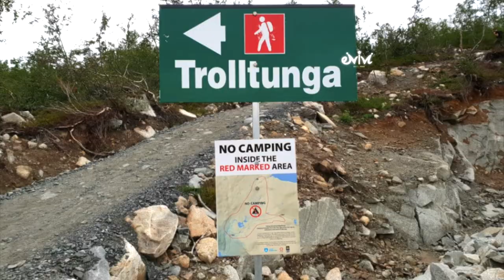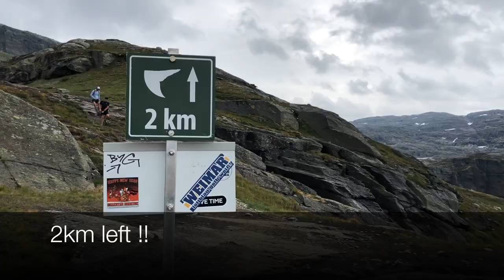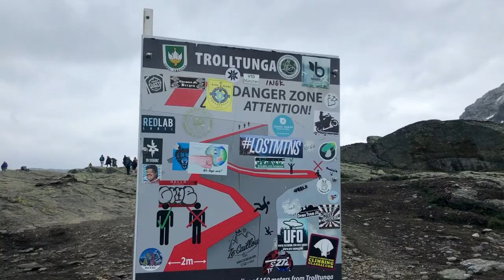Trolltunga Hiking : Norway Travel (노르웨이 트롤퉁가, 권호영 작가)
*Trolltunga Blog Review